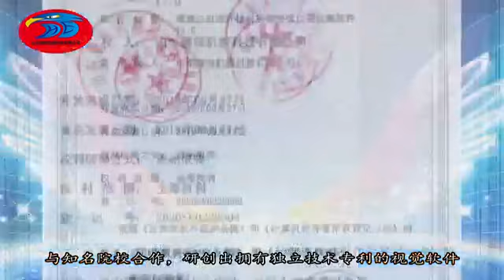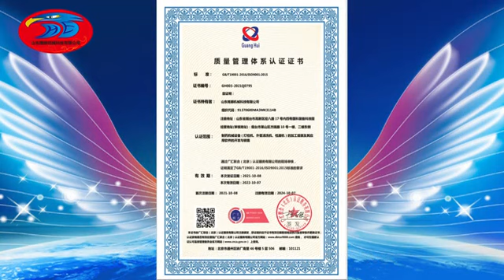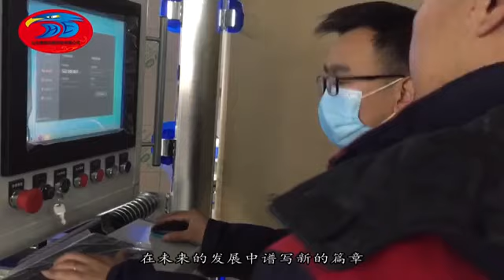shandong hawkeye pharmaceutical equipment , visual inspection solution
Here is the Shandong Hawk- Eye Machinery Technology Co., LTD., located in Yantai City Shandong Province, which has won the UN Habitat Scroll of Honor.

We are working in the researching , developing and manufacturing of various machines as below:

1, automatic light inspection machine series --

(oral liquid, syrup automatic visual inspection machine;
Automatic light tester for ampoule bottle point injection;
vial bottle freeze-dried powder, powder injection automatic inspection machine;
vial bottle injection automatic light inspection machine;
Automatic light inspection machine for LVI/large infusion;
X-ray automatic light inspection machine).

2, semi-automatic visual inspection machine series --
(oral liquid, syrup semi-automatic light inspection machine;
Semi-automatic lamp tester for ampoule bottle point injection;
vial bottle freeze-dried powder, powder injection
semi-automatic light inspection machine;
vial bottle injection semi-automatic light detector;
Large infusion semi-automatic light inspection machine).

3, Outer of bottles cleaner and dryer, leakage detection
 -- (oral liquid, syrup bottle outer wall cleaning machine,
   vial bottle outer wall cleaning machine).

4, Automatic unmanned packaging production line for Oral liquid, ampoule bottle, vial bottle ,etc after filling.

Pallet making machine,Labeling in-tray machine,Box Packing machine,
Unpacking machine,Carton Packing machine,
Automatic folding and sealing machine
Unmanned bundling machine,
Power roller assembly.

Mr.Sun, president of Hawk-Eye Company, who is keenly aware of the market direction, and insists in developing the forward-looking mechanical equipment with institutes and universities, which is making our company to be more creative, dynamic and vitality.

“ A lifelong friendship founded on business from the first time” is the dream of Mr.Sun, President of Hawk-Eye Company.

Standardization, serialization and generalization are integrated into each of drawings designed by ourselves;

Modern CNC machine tools ensure the precision of manufacturing;

Based on the close cooperation with institutes and universities, training high-tech talents, Hawk eye machinery always keep up with the market trend, and involves into market changes timely, aiming to achieve the customer value creation.

“Splendid management,Top-level technology, wonderful products, thoughtful and considerate services" is our working slogan.

The advanced production technology, scientific production management system and convenient logistics, etc, which of all are supporting our working attitude.

We will provide the good machines with best after-sale services.

Sincerely welcome to visit us, and looking forward to being cooperation in future.

Customers List(Partial)